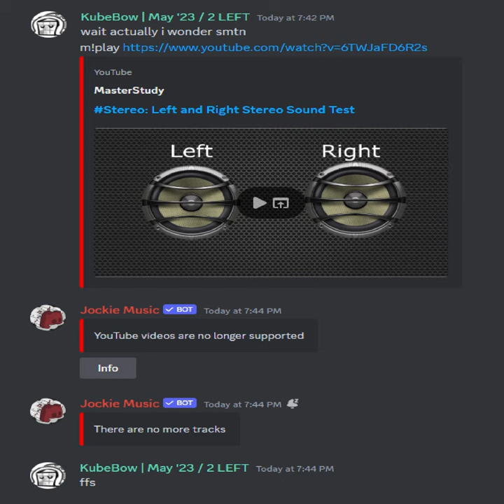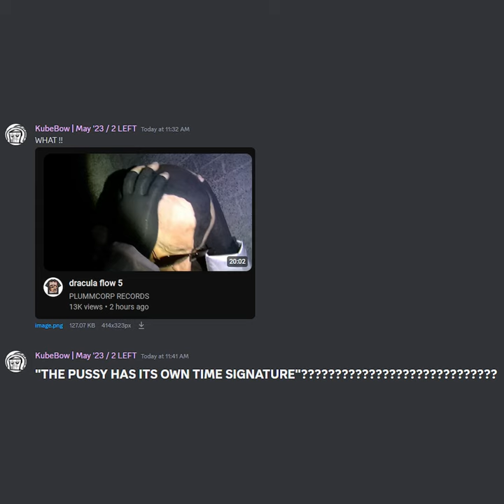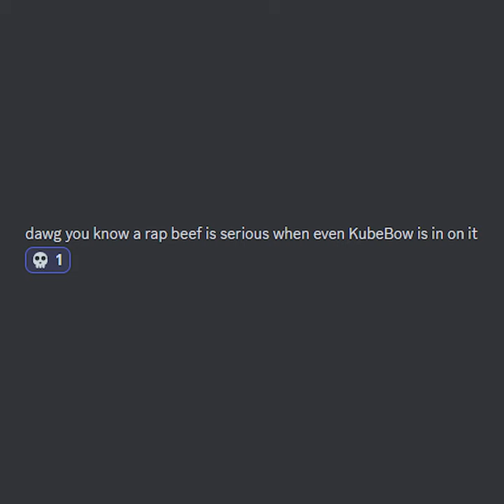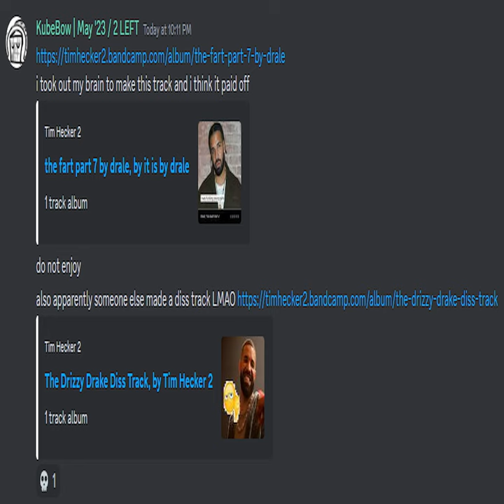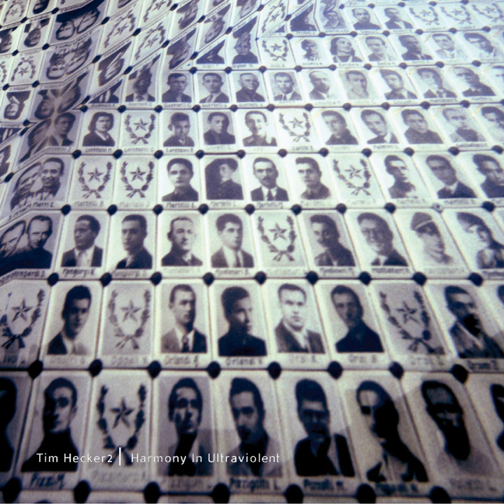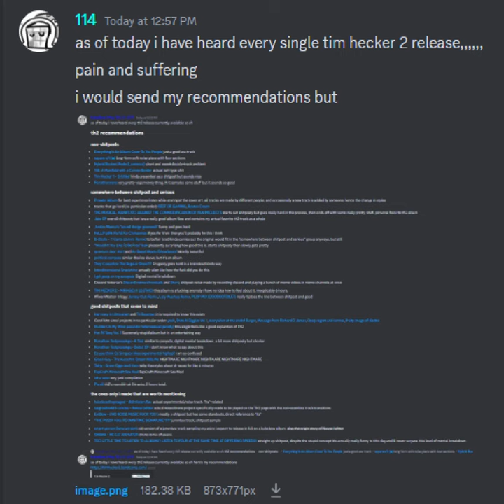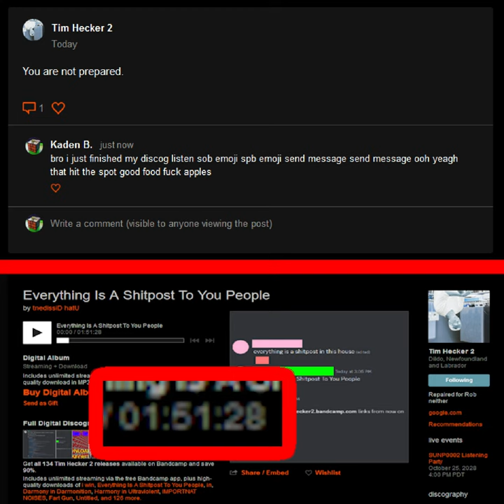Tim Hecker 2 Archive, Bleanson II | SIDE A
[([ dj-th2b ])]
i had to split this yt upload in half cuz its over 12 hours lmao

also no way im properly timestamping all the tracks for this srry. albums it is

[ misc ]
0:00 | stereo tester cool - stereo tester cool
0:27 | [ INCOMING TRANSMISSION: SICKBEATZ ] / [sstv image signal of e621 front page] (uhm, furry what now?)
4:14 | files from mah fone lol 2 [album]
10:55 | papple dapple [album, bandcamp version]
22:54 | Wow! What a funny sounding video! I sure hope that when I click this video I do not immediately RUPTURE MY F---ING EARDRUMS (WHAT THE F--- IS WRONG WITH YOU)
23:13 | lasghadhe4d h cirlcles - Nwvse bdtter
25:59 | "THE PU$$Y HAS ITS OWN TIME SIGNATURE"?

[ the fart parts 7-4 ]
29:43 | it is by drale - the fart part 7 by drale [hi ny name is frale and i jujst did this f---ing beat. i beat it, my song, beaten down the competiiotn, i win)(]
32:59 | it is by drale the world famous musician - the fart part 6 by drale [my fart]
33:07 | "drale- the fart part 5 by creator is drale (by drale) - drale" by "by by drale" (three parter)
34:19 | created by dradle and no other members fo tim hecker 2 - the fart part 4 by dradle dradle dradle i made you out of clay dradle dradle dradle (go to link in description for full song i definitelymade sincerlkey drale)

[ misc ]
34:32 | fanta - newfgun (Titled)
41:36 | coolhecker2 - its: thought provoking v ersion (the moon dies again (thought provoking) [sad] {CW//selfpunching})
53:53 | Tim Hecker 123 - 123

[ the harmony in ultraviolet saga ]
54:28 | Dissonance in Infared [technically this is supposed to repeat like 15 times but]
54:40 | Relationship in Rainbow I-V (depressing pride month) [Harmony in Ultraviolent]
55:52 | Darmony in Darmonition (ambient music)
56:48 | tim - in (trilas of tirlb / welcome to secret ending [download only])

[ misc ]
58:09 | kube of bow - i win
58:33 | bowkube - i lost (oops, banger / poop sol [hidden track] (so difficult to find))
1:04:35 | SWAEAE - keep this as a draft 7.30 [album, plus a download only track]
1:56:00 | EvilBow - WA_LIVE_BKOB_060624